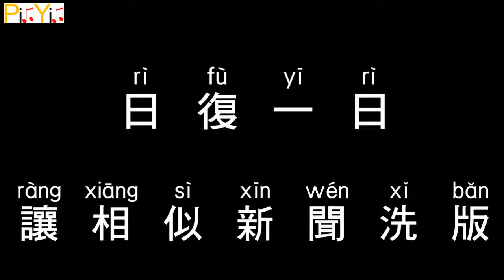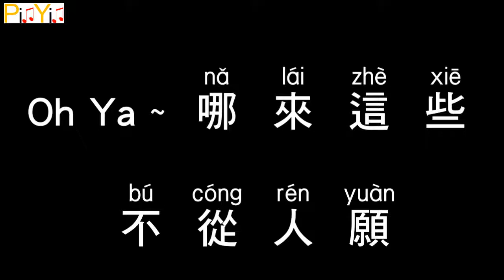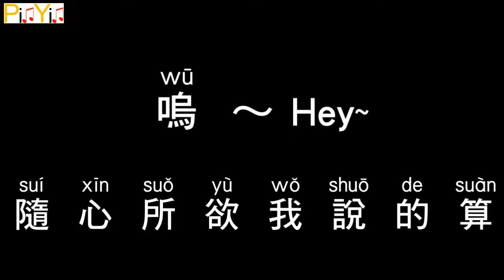Eason Chan - Relax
Pinyin lyrics sync with official MV